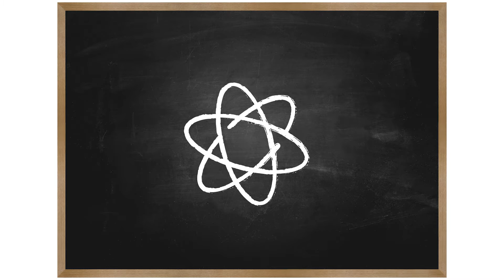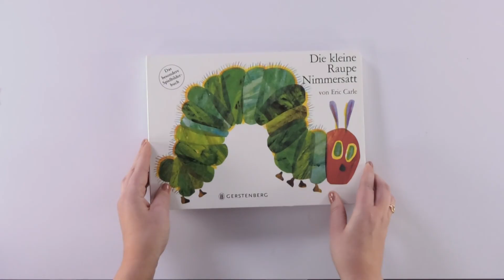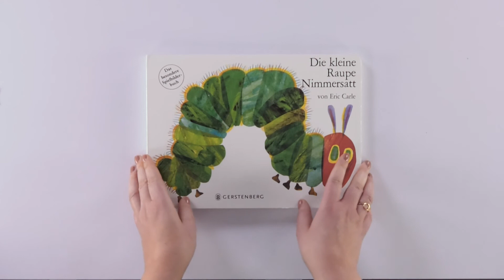MINT und Vorlesen: in Aktion | Formen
In der Videoclipreihe „MINT und Vorlesen: in Aktion“ werden spannende Aktionsideen für verschiedene Altersgruppen zu unterschiedlichen MINT-Themen vorgestellt – natürlich gleich mit passenden Büchern und Apps. Die Videoclips sind im Rahmen des Projektes "MINT-Vorlesepaten" entstanden, das die Stiftung Lesen gemeinsam mit der Deutsche Telekom Stiftung durchführt. Die Aktionen und Experimente lassen sich leicht umsetzen, und bilden einen schönen Abschluss oder Einstieg in die Vorlesezeit und regen zum sprachlichen Austausch an. In diesem Clip geht es um das Thema "Formen" – viel Spaß!